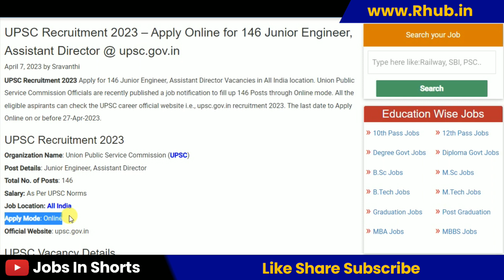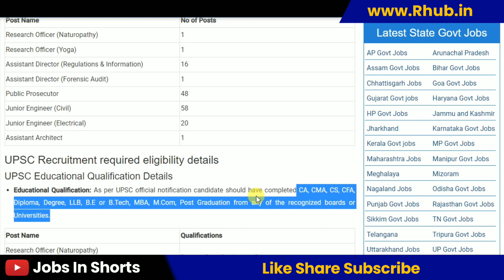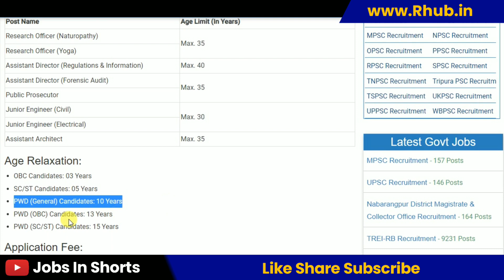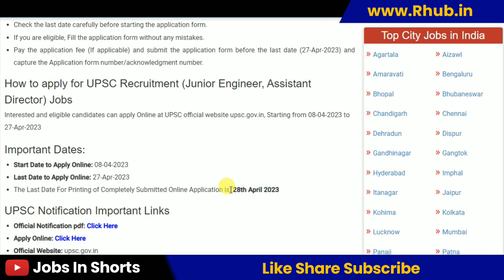UPSC Recruitment 2023 – Apply Online for 146 Junior Engineer, Assistant Director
10th pass job
12th pass Jobs
Graduation jobs
Vacancy
Jobalert
Government Jobs
Recruitment 2022
Bharti 2022
Recruitment hub
Vampire hub
Latest Govt Jobs 2022
Jobs 2022
Vacancy 2022
Current Affairs
Exam Pattern
B-Tech Jobs
Diploma Jobs
Latest Job Update
Sarkari Result